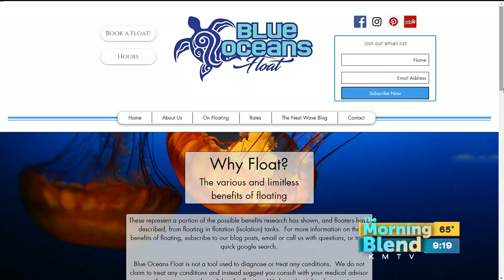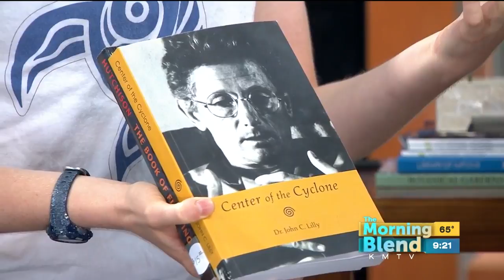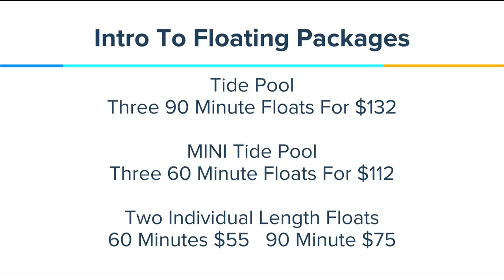Blue Oceans Float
Blue Oceans Float provides floating for Omaha and today we're intrigued to learn more.